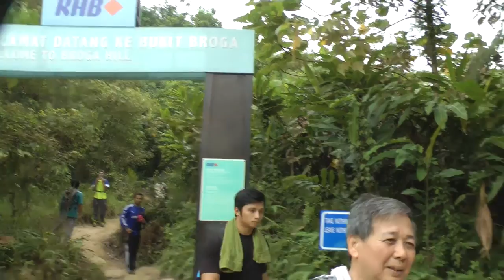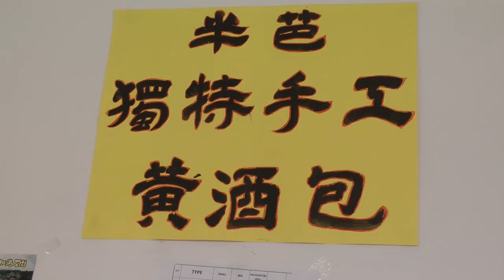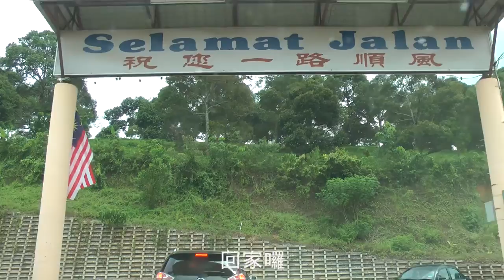Broga Hill ( 茅草山 ) = 23 8 2015